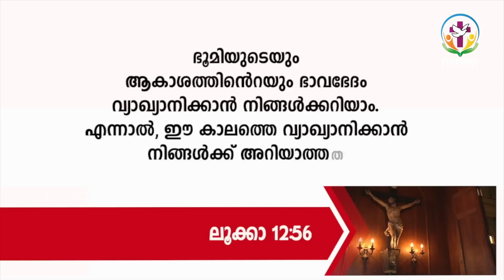കാലഘട്ടത്തിന്റെ ഞെരുക്കത്തിൽ കളംവിട്ട് പോകരുത്